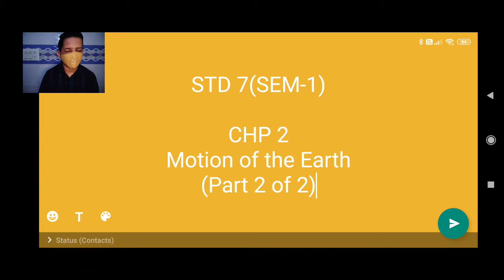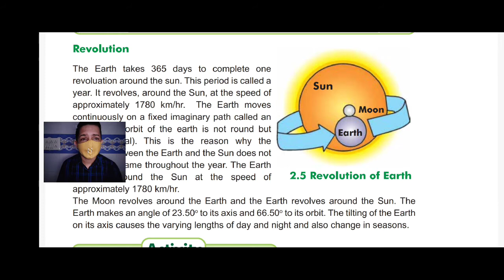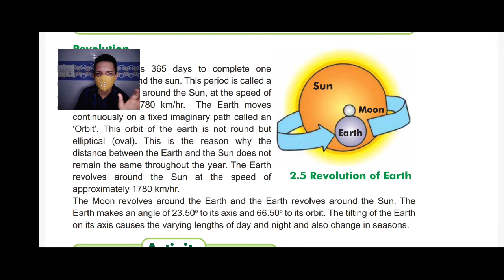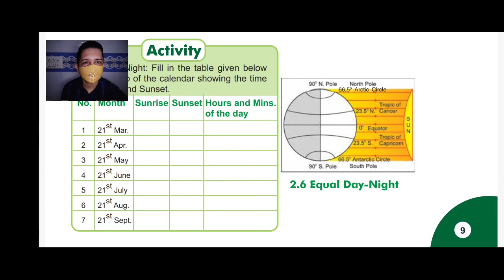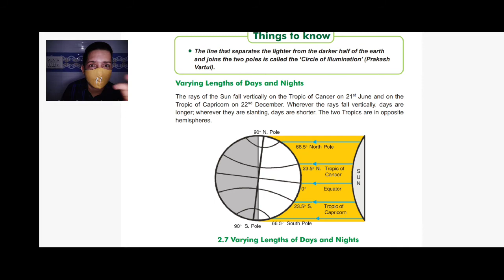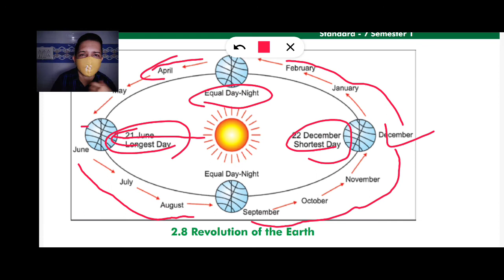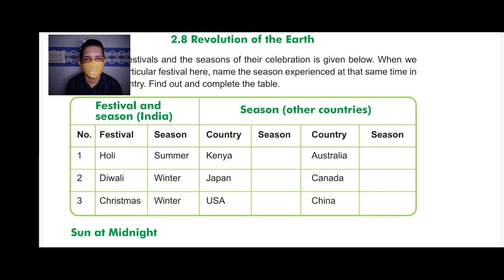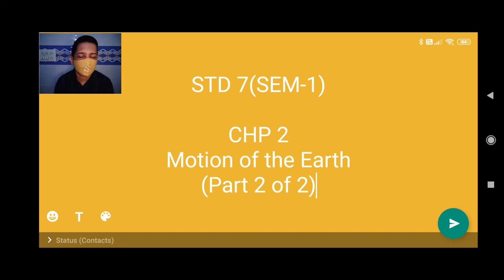STD 7 (SEM-1) CHP 2 (Part 2 of 2) Explanation